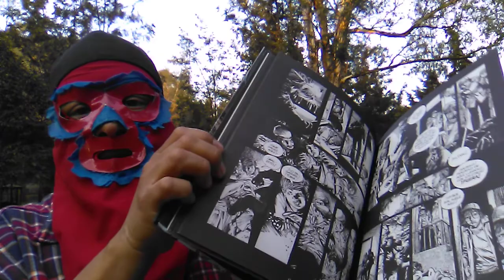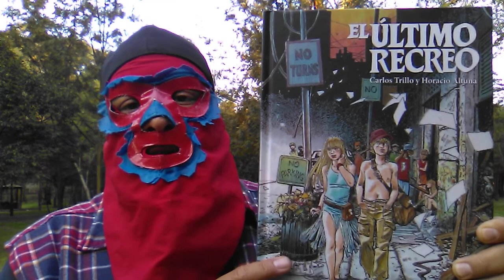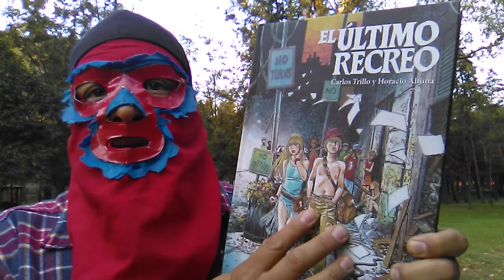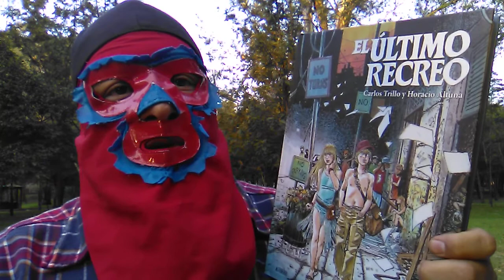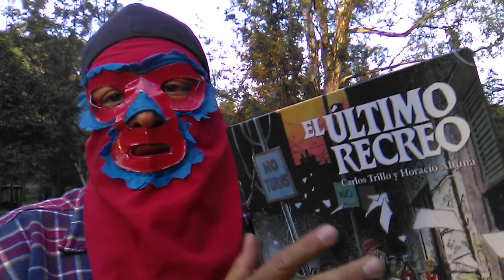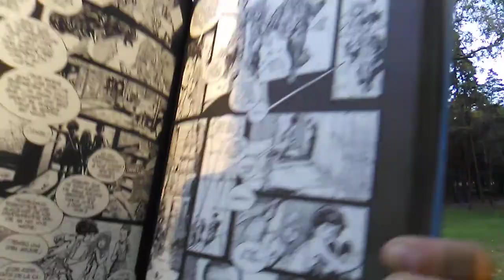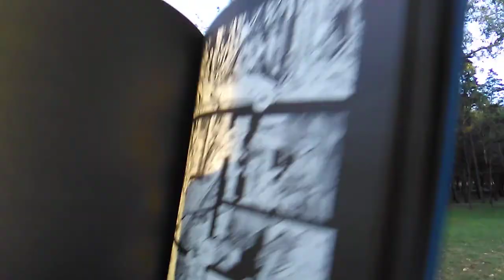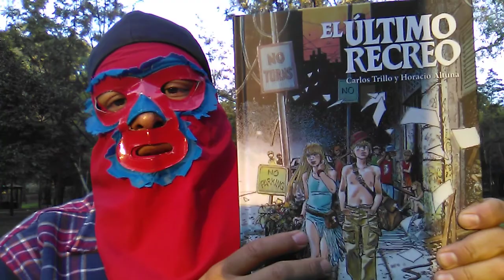El último recreó / Carlos Trillo / Horacio Altuna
Junio de 1982 es la fecha en que se editó el primer capitulo El Último Recreó en el número 41 de la revista 1984 de Toutain Editor.

 37 años despues Astiberri rescata El Último Recreó en una edicion formato álbum con pasta dura. 12 capítulos conforman esta  increíble historia firmada por dos pilares de la historieta argentina Horacio Altuna (1941) Carlos Trillo (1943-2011)

Checaloo!!!